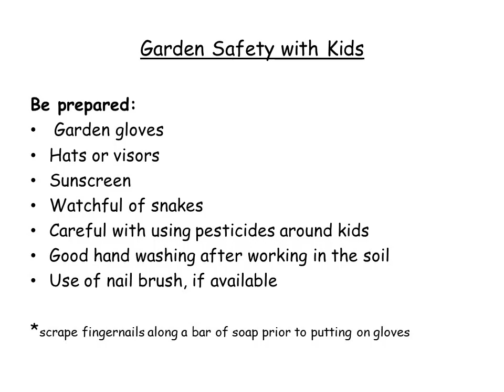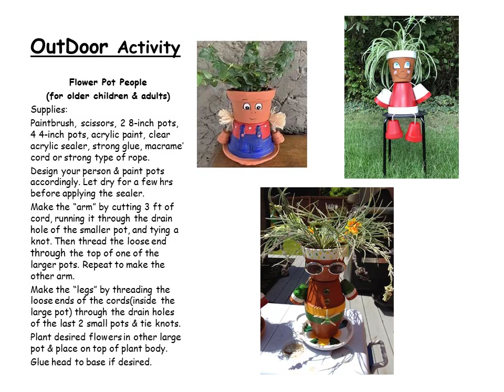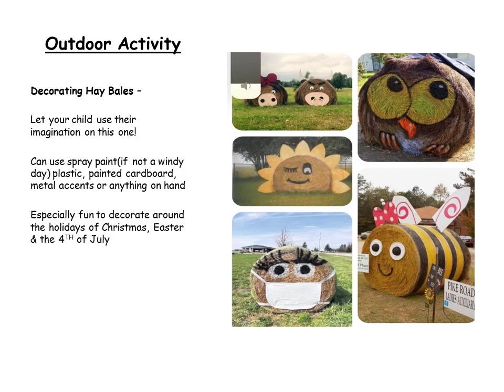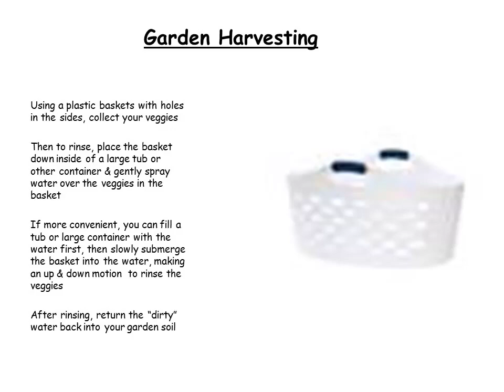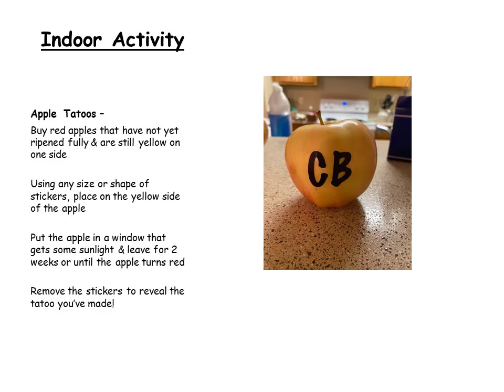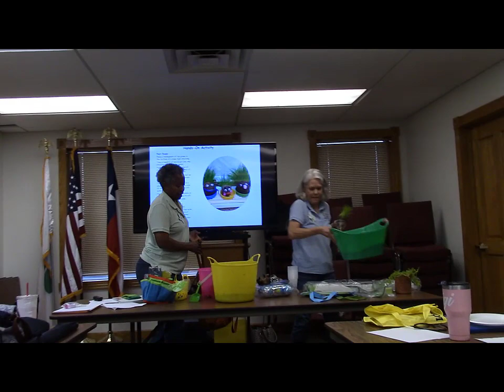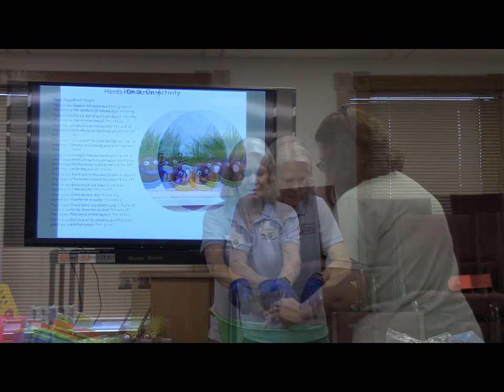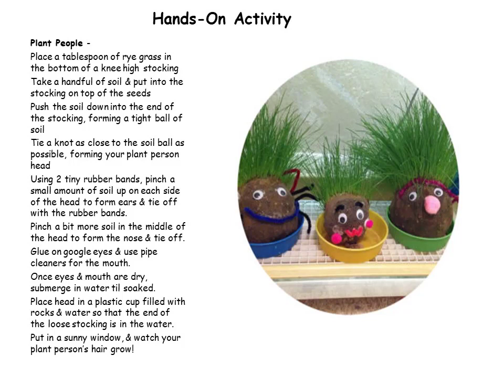Gardening With Kids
Leon County Master Gardeners Carleen Brand, Kathleen Buchanan and Dorothy Malone share some ideas of how to introduce children to the joys of working in the garden.  This was a Lunch and Learn presentation given on May 19, 2021.